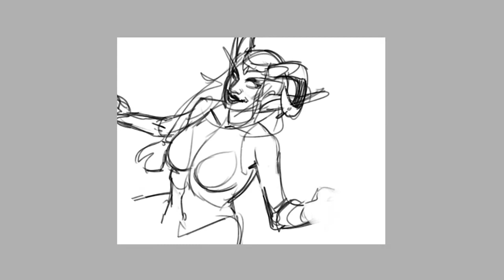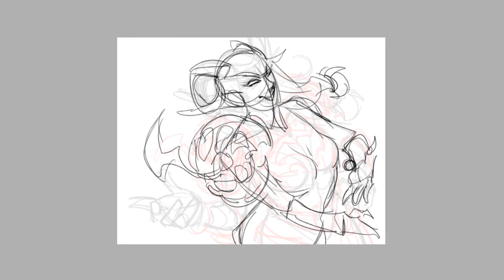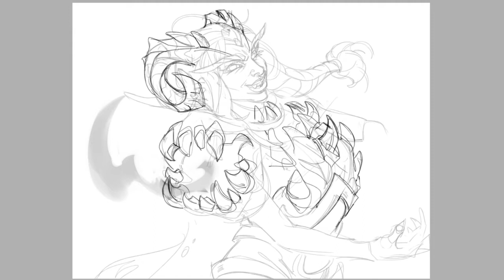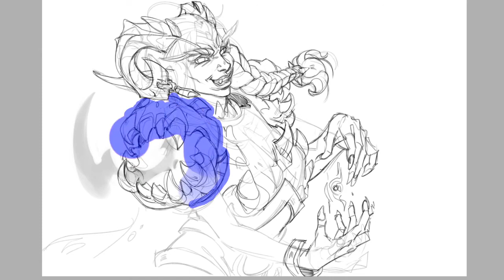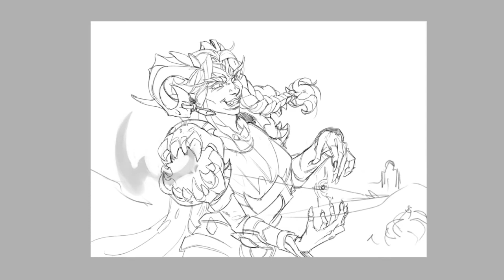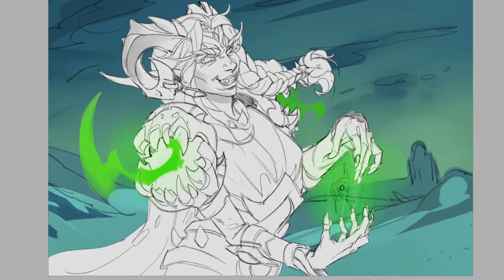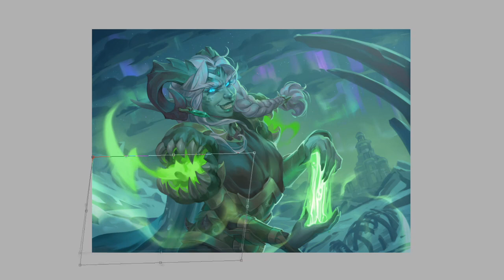Painting process | Warcraft: Truvehna Nightbloom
My name is Dariia Kasimova and I'm a student and freelance 2D artist who loves doing illustrations! You can also find me on:

Used soundtrack belongs to Blizzard Entertainment.